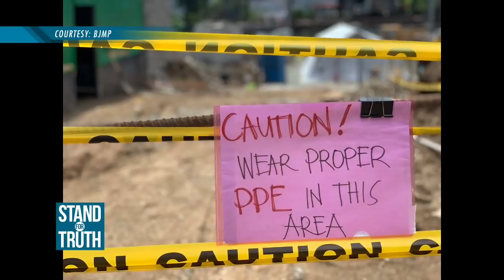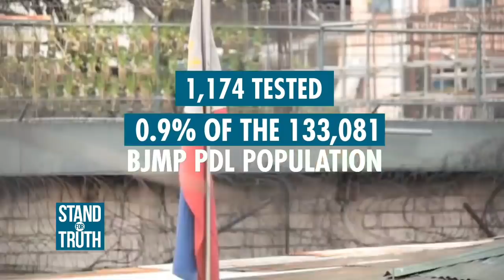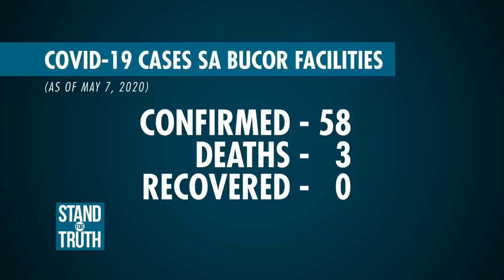Stand for Truth: COVID-19, kumalat na sa Cebu City Jail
Umabot na sa mahigit 300 ang kumpirmadong kaso ng COVID-19 sa Cebu City Jail, ang pinakamaraming kaso sa buong bansa sa loob ng kulungan. Pero ayon sa Bureau of Jail Management and Penology o BJMP, tinutugunan nila ang mga pangangailangan ng mga nahawang inmate sa buong bansa kabilang na ang mga nasa Cebu City Jail. Ang buong kuwento, panoorin sa video.